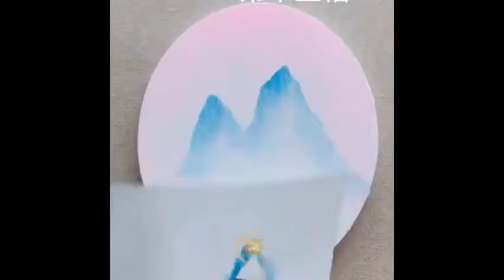Great Drawing Art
Use simple things and make art.
Beautiful paintings and drawings
Easily draw at home